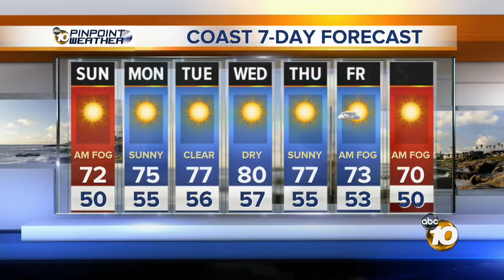Craig's Forecast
Sunday Morning Fog for Some, Then Sunshine. Warmer Next Week